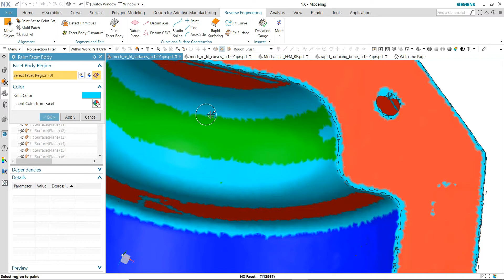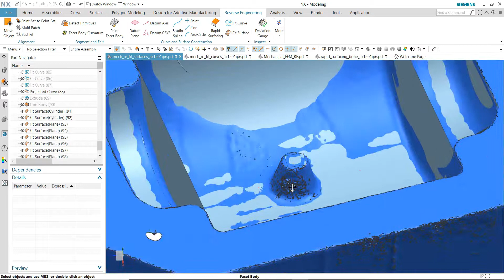Reverse Engineering with SIEMENS NX